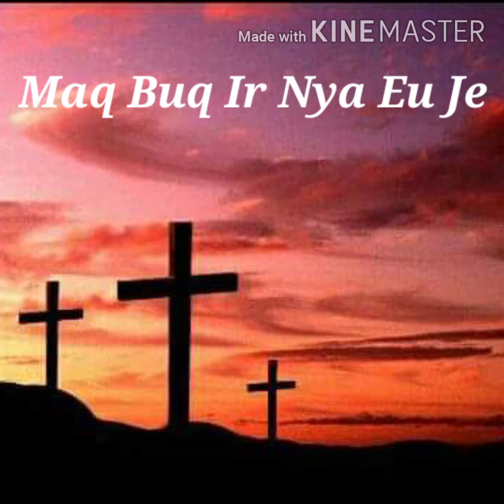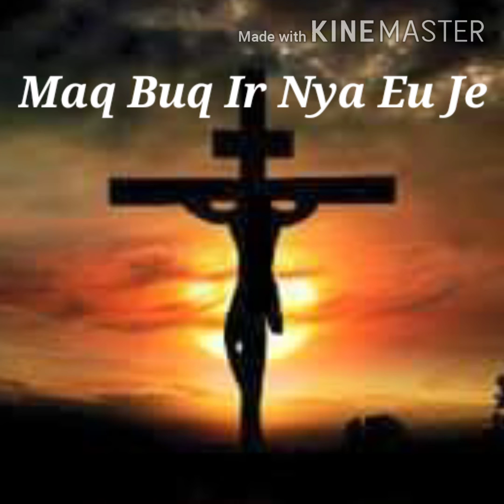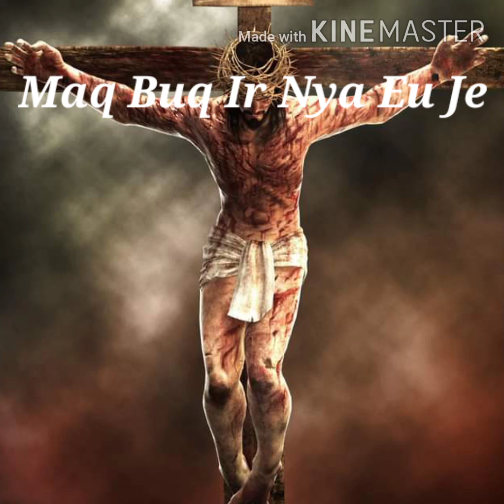Ma Bu I Nya-Eu Je